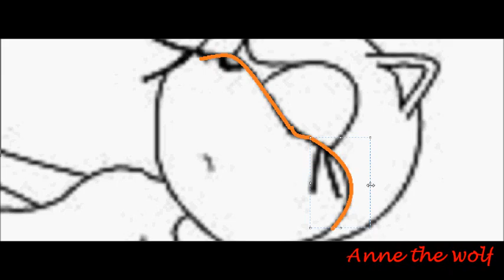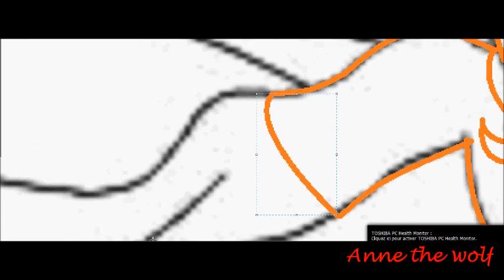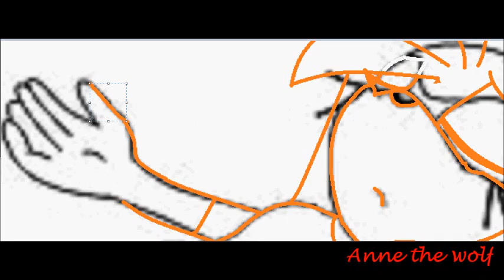Base to Anne the wolf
Let's draw Anne the wolf again! Please comment and likes! I'm very happy thanks!